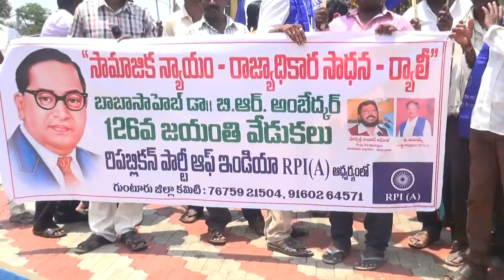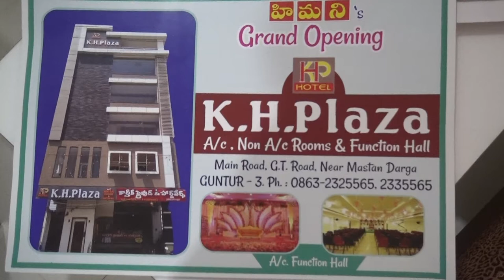syc news 14-04-2017